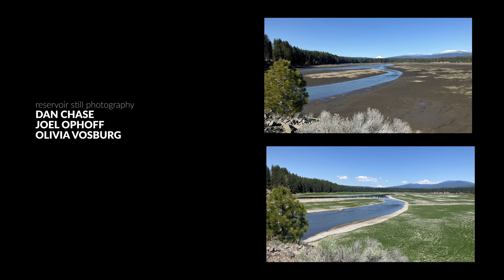Replanting the Reservoirs, Year One | Klamath River Restoration | Restoring at Scale | SERIES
This new video by Swiftwater Films chronicles the first year of revegetation following the removal of four dams along the Klamath River, part of the world’s largest salmon restoration project. We think director Shane Anderson and his team did a great job of capturing the enormous scale of how RES and the Yurok Tribe took on the first season of planting the vast mud flats, along with what’s next in future planting seasons.